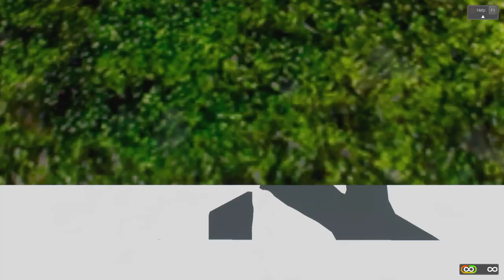ПОЛИЦЕЙСКАЯ ПОГОНЯ В ЛЕГО СИТИ! ОПАСНЫЕ БАНДИТЫ ПРОТИВ СМЕЛЫХ ПОЛИЦЕЙСКИХ В БРИК РИГС! (Brick rigs)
Играем в Brick rigs! Полицейская погоня в лего сити продолжается! В лего город приехали бандиты на машине с пулеметом и устраивают хаос, смогут ли полицейские им помещать в брик ригс?